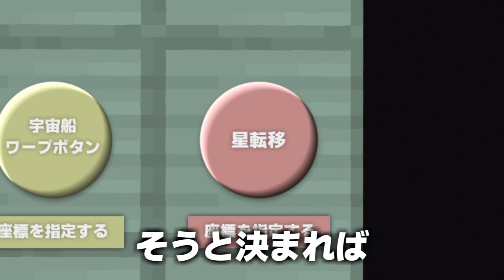もしも”宇宙がある世界”だったら【一気見】【まいくら・マインクラフト】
このチャンネルでは、もしも○○な世界になったら？
というもしものマイクラ世界で繰り広げられる1分動画を投稿しています

日常的なツイート、裏話、動画編集の進捗、ごく稀にshortsの先行公開などをしています。

この動画は一部音声さんを使用しています

■BGM•効果音
•甘茶の音楽工房